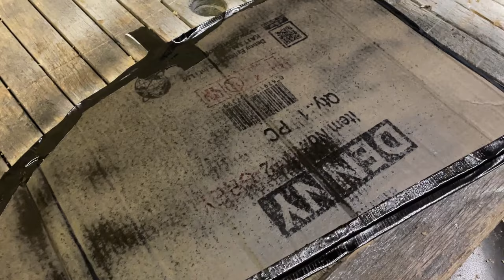I Made A Mini-Camper In The Back Of A Mk6 Fiesta (Fiesta Camper Build Part 2)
In this video, I show you the mad idea I had to convert my Ford Fiesta ZS into a camper van. We finally make it and test it and I cant wait to give it a go!

McLaren_Media and all associated names assume no liability for property damage or injury incurred due to any information in this video. Use this information at your own personal risk.
McLaren_Media always recommends safe working conditions and the correct tools and safety equipment before undertaking any type of vehicle repair or photography shoot of any nature.
No information shown in any video will result in any expressed or implied warranty or guarantee of any personal results.
Injury, damages, loss or health implications that may result from improper use of tools, parts and unsafe hazardous working areas or locations and from the information in this video is the sole responsibility of the user and not McLaren_Media.